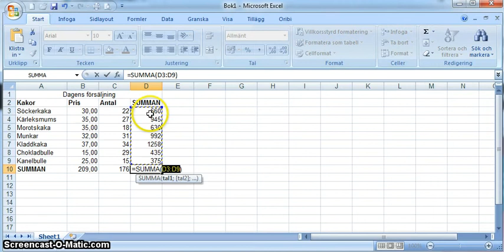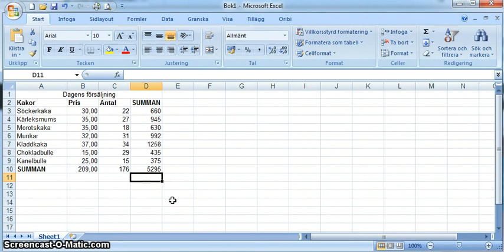Excel kalkyl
Hur man summerar i Excel